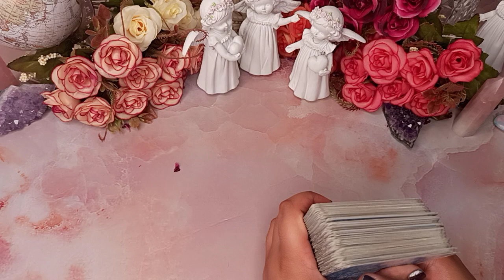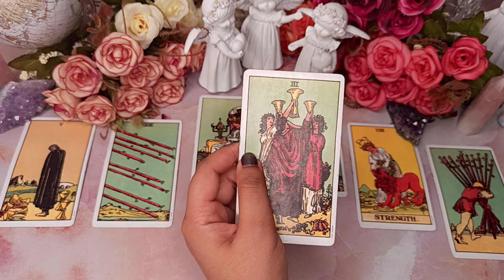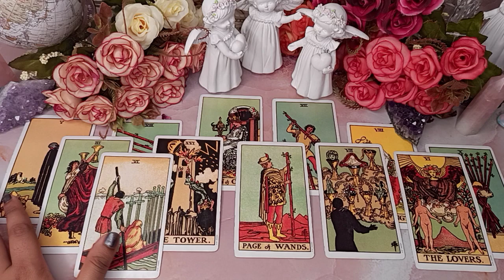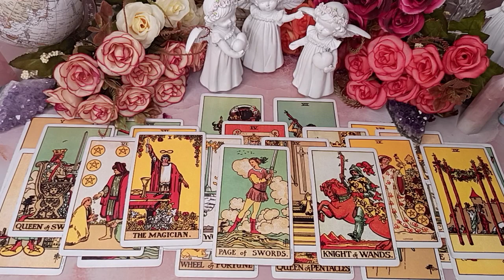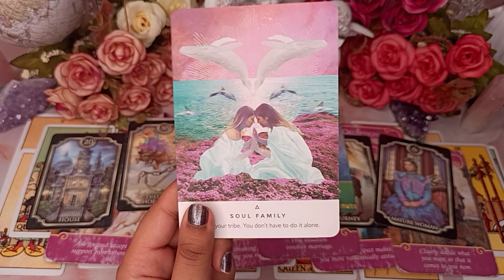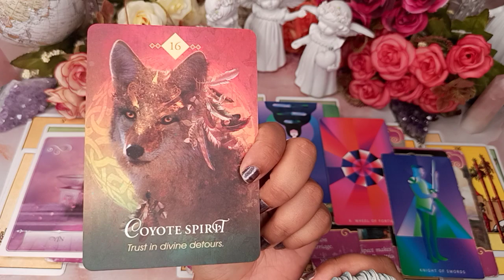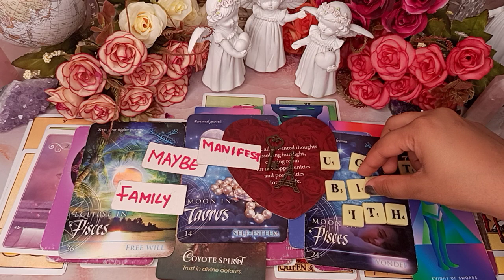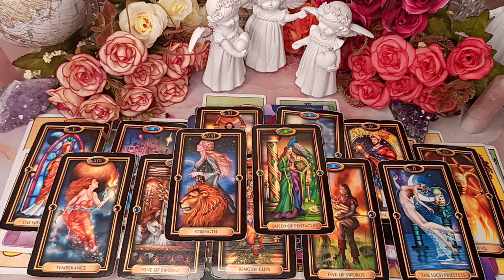CANCER- THEY CAN DO ANYTHING FOR YOU! ❤️ WAIT & WATCH 😎 JUNE BONUS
🌎 BOOK YOUR PERSONAL READING! (Turnover time 3-4 days)

(1 Lucky Winner will be announced per month)

2. Like this video

**RECOMMENDED!**
1. Remove evil energies by Best Arabic Loban/ Bakhoor
2. Bahkoor electric burner
3. Best Skin Glow Serum
4. Manifest Money Book
5. Tripod Stand
6. Sony Vlogging Camera
7. Vlogging Mic

2022 Enigma. Enigma Academy. India.